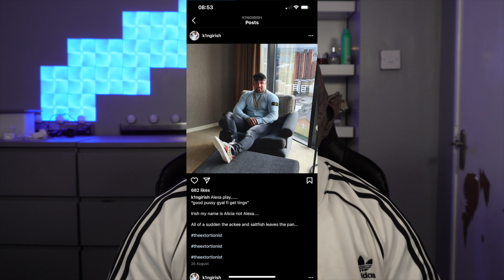King irish Biggest fraud in history or The Real Deal? MyOpionin MyAdvice HE GETS PUNCHED IN END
This video I talk about King Irish aka Ian hogan and give my opinion on him and also my advice hope you like it I am trying to get better with the production please bare with me tried hard on this one lol still learning but we will get there please subscribe and give me a like helps the channel out and its free lol again thanks a lot

ALSO FOR ANYONE READING THIS IS A COPYRIGHT DISCLAIMER UNDER SECTION 107 OF THE COPYRIGHT ACT 1976 ALLOWANCE IS MADE FOR FAIR USE FOR PURPOSES SUCH AS CRITICISM COMMENTING NEWS REPORTING TEACHING SCHOLARSHIP AND RESEARCH FAIR USE IS A USE PERMITTED BY COPYRIGHT STATUTE THAT MIGHT OTHERWISE BE INFRINGING NON-PROFIT EDUCATIONAL OR PERSONAL USE TIPS THE BALANCE IN FAVOUR OF FAIR USE